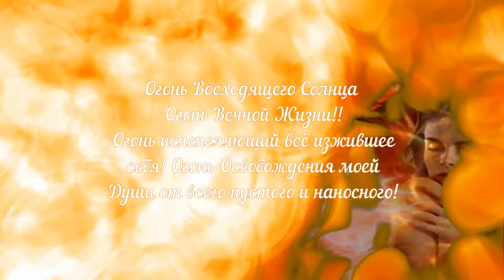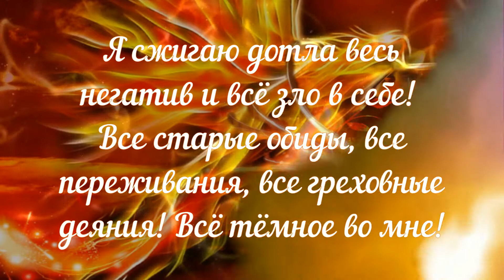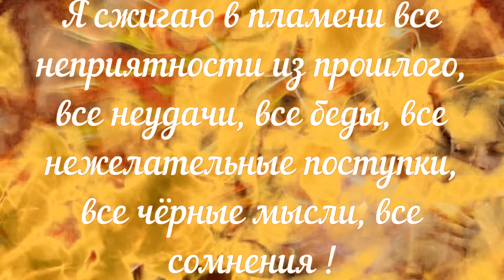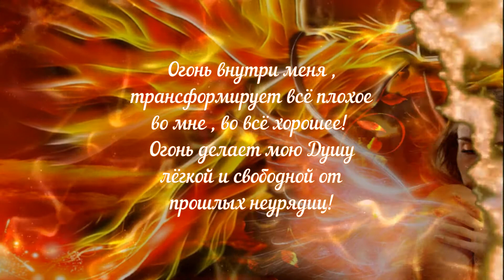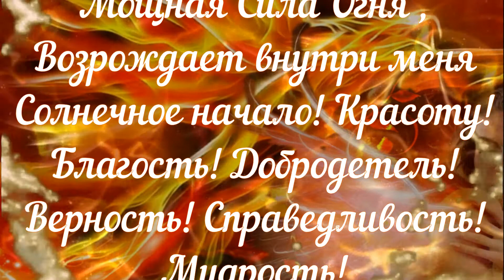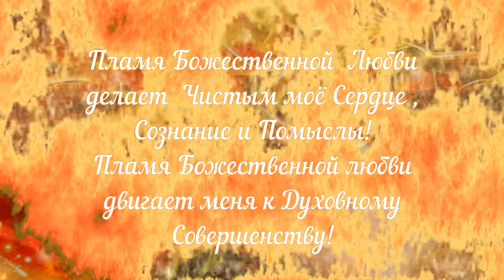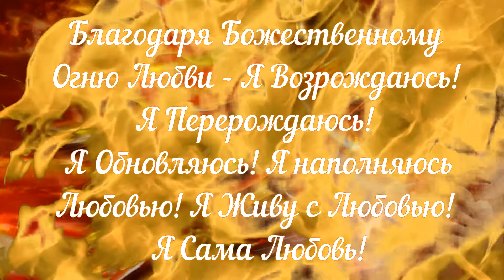Птица Феникс - Медитация Перерождения - Пламя Возрождения и Обновления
В Китае феникс (Фэн-хуан), “киноварная” или “красная птица”, считается императором птиц и солнечным символом; она олицетворяет юг. Согласно “Книге ритуалов”, существует четыре благодетельных или духовных животных: единорог, феникс, черепаха и дракон. Феникс воплощает одновременно инь и ян. Самец (“фэн”) - это ян, солнечное начало, огненная птица. В женской ипостаси (“хуан”) феникс означает красоту, тонкость чувств и мир, инь, женственное, лунное начало. Изображенный вместе с драконом, символом императора, феникс становится чисто женским символом и означает императрицу, а вместе они - “нераздельное содружество”- не только для супружеской четы, но и для вселенской взаимозависимости инь-ян в мире двойственности. Подобно дракону и единорогу, феникс состоит из разных элементов, представляющих весь космос: у него голова петуха (Солнце), спина ласточки (символ возрастающей Луны), его крылья - ветер, хвост символизирует деревья и цветы, его ноги - земля, он пятицветен, что символизирует пять добродетелей. “Его цвет радует глаз, его гребень выражает праведность, его язык искренен, его голос выводит мелодию, его ухо наслаждается музыкой, его сердце соблюдает правила, в его груди - сокровища словесности, его шпоры обладают мощью против нарушающих закон” (из древнего ритуала). Появление феникса считалось в высшей степени благоприятным знаком, знаменуя мир, процветание, благодетельное правление или появление великого мудреца.